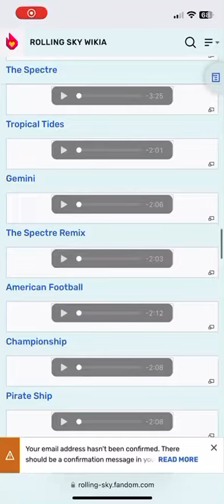The Spectre Remix: 5-star song 45/58